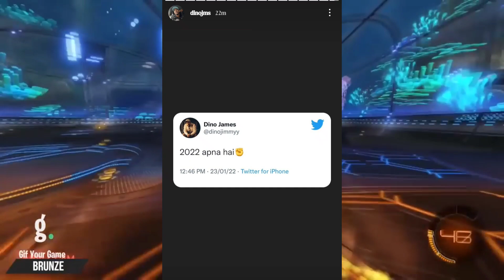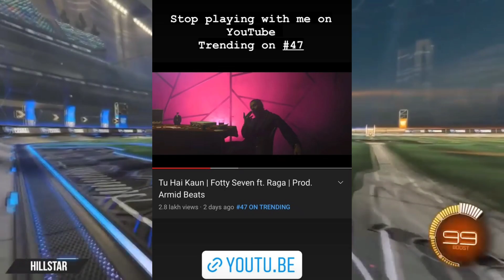DISS FOR FOTTY SEVEN CONFIRMED | NICK L X MC_STAN ? ABOUT INSAAN ALBUM | BADSHAH KINDNESS